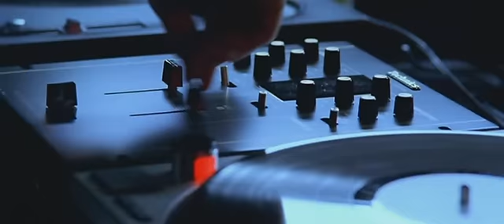One Perfect Day - Final Moments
From the Aussie film. 2004.